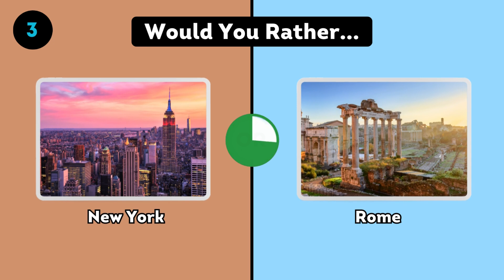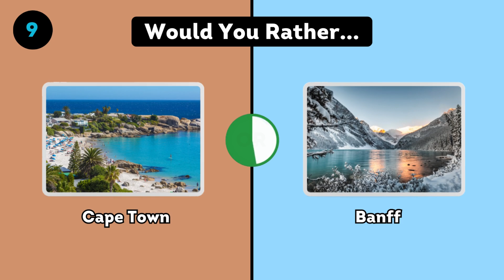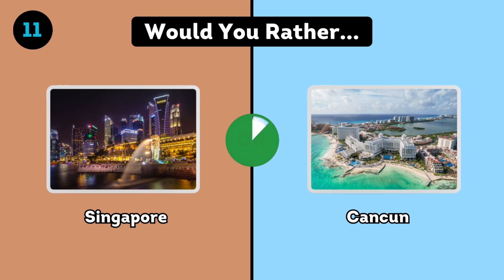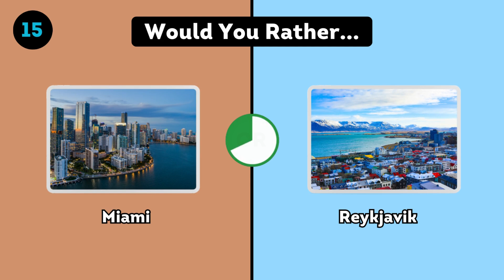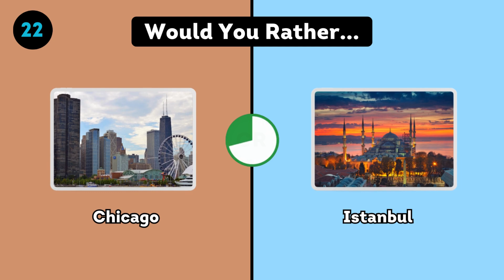Unveiling Your Travel Preferences: Play 'Would You Rather?'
Welcome to TheQuizWorkshop!
Are you curious about your travel preferences? Well, wonder no more! In this Would You Rather Quiz, you'll get to choose from a variety of destinations and see what happens.

After taking this quiz, you'll have a better understanding of your travel preferences and be able to make better choices when planning your next trip!